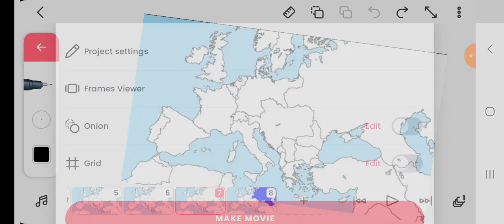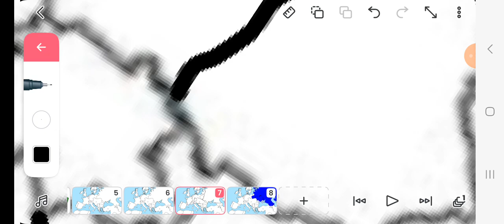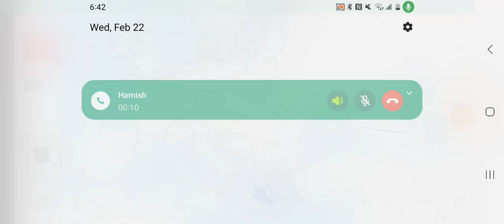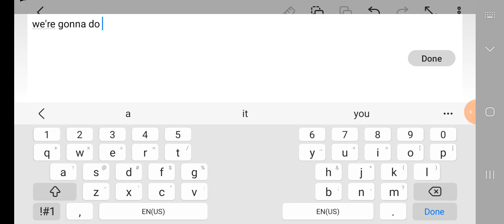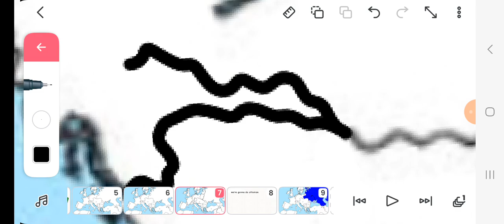europe but empires are weak